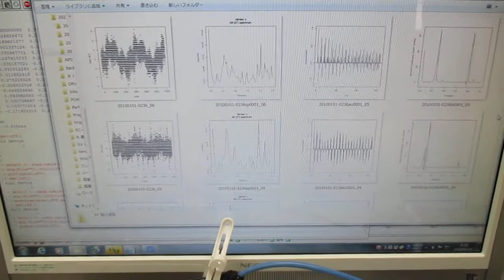音圧測定解析に基づいた、超音波システムの開発技術 Ultrasonic-labo